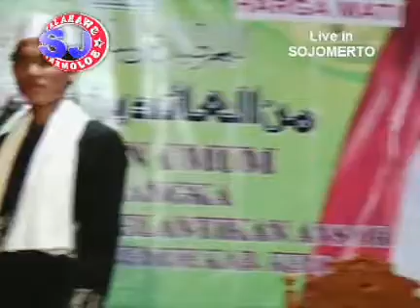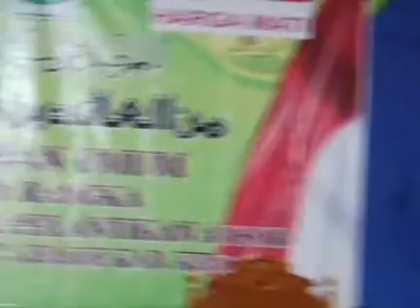USTADZ FUAD RIZQI SEMARANG bag 1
pengajian lucu bersama ustadz Fu'ad Rizky dari semarang
di acara pengajian umum dan pelantikan pengurus Ansor ranting Sojomerto dan
aman Gemuh